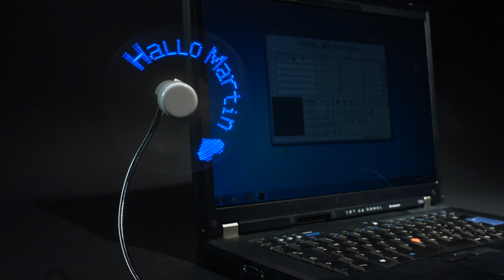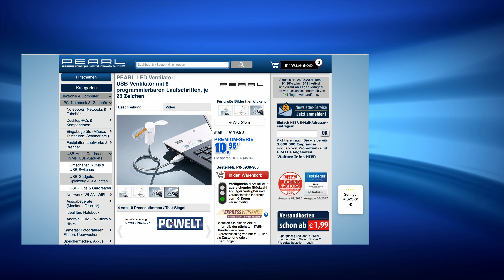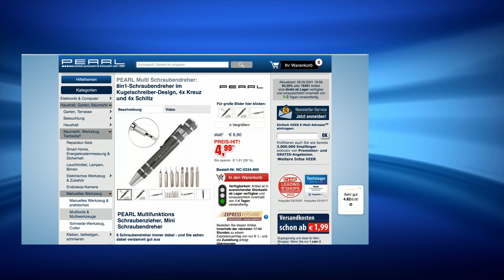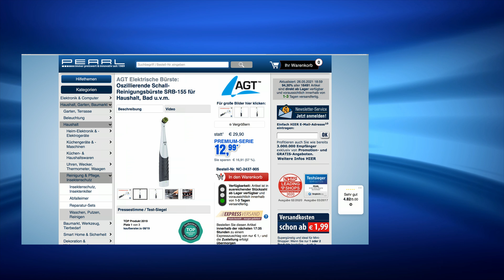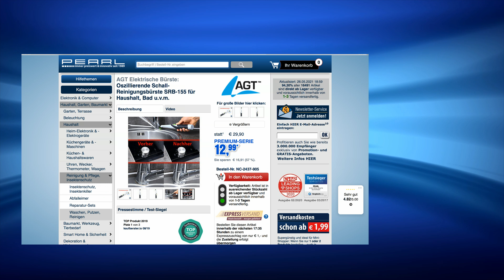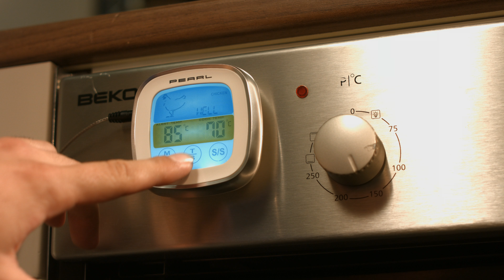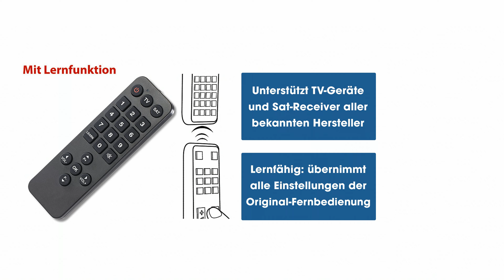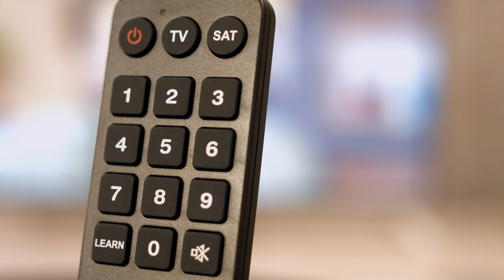Die legendäre 5 Euro-Megashow vom 26.5.2021 mit Diana Naborskaia bei PEARL TV